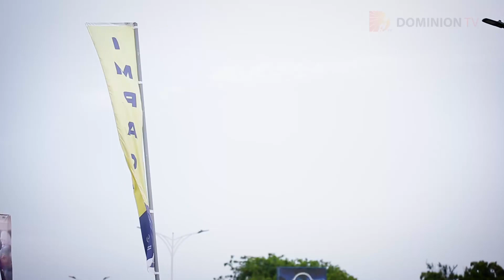IMPACT DAY 4 Vlog | HIGHLIGHTS OF THIS YEAR'S IMPACT 2022 | Dominion TV | Ghana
Are you looking to make a lasting impact in your life and the lives of others? If so, join us for our 2022 Impact Prayer Convention!

It will be an opportunity to connect with God, deepen your faith and be part of a greater mission of impacting the world for Christ.

Let's come together to raise our faith, be inspired and empowered to do the work of ministry.

All are welcome!